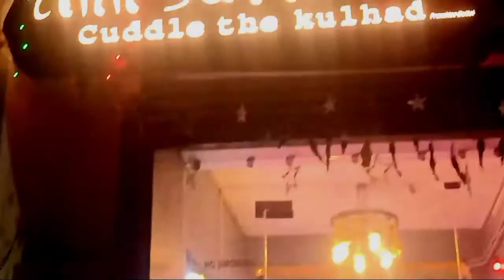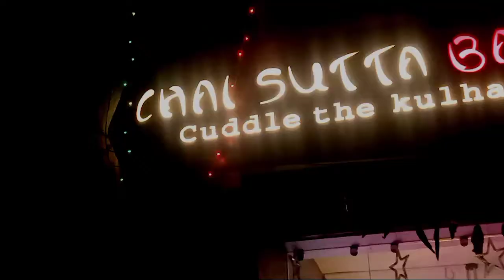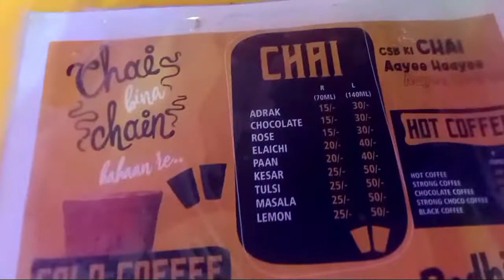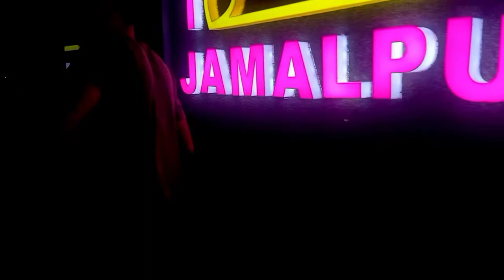chai Sutta bar vlog// ☕//chai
lots of ❤️

shoot by — oppo F11pro